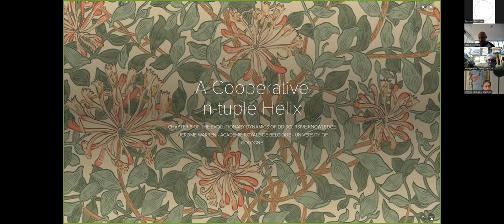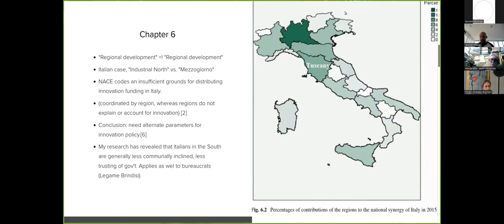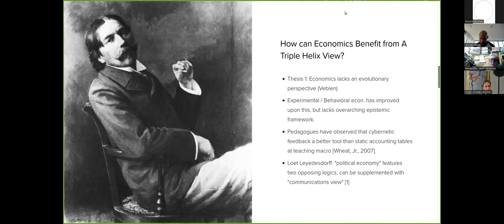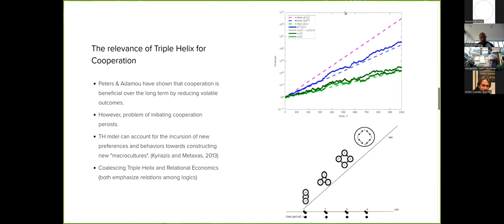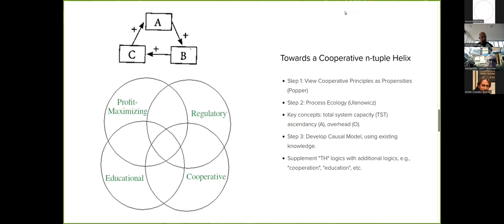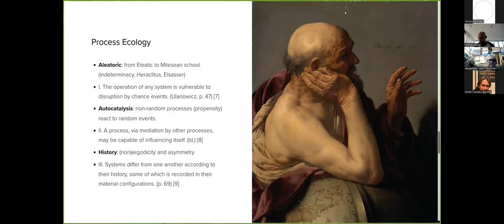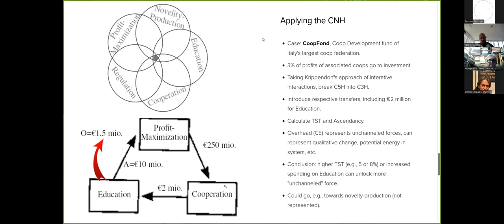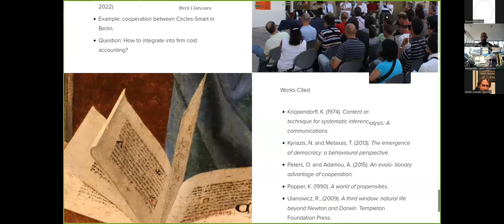Jerome Warren Chapter 6 Evolutionary Dynamics of Discursive Knowledge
Jerome Warren Chapter 6   Evolutionary Dynamics of Discursive
Chapter 6  - The Evolutionary Dynamics of Discursive Knowledge by Loet Leydesdorff